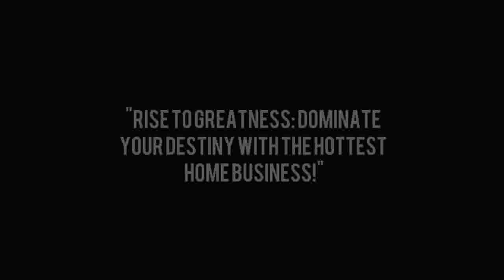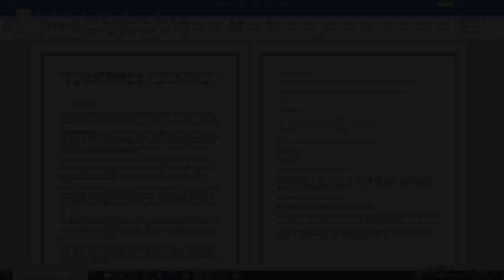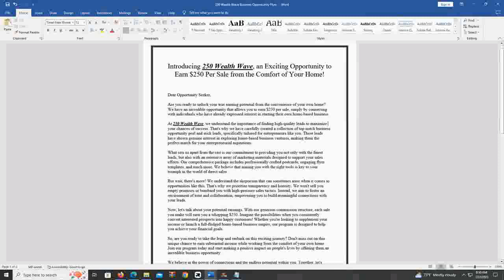🏠💼 Work from Home Envelope Stuffing: Make Money on Your Own Terms! 💰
🏠📦 If you've been looking for a legitimate way to earn extra cash from the comfort of your own home, you're in the right place!
In this video, we'll walk you through the step-by-step process of how to start your own envelope stuffing business, even if you have no prior experience. 🎉💻 We'll share valuable tips, creative ideas, and success stories from entrepreneurs who have already found financial freedom through this opportunity.

🚀📝 Ready to get started? Here's what you can expect in this video:
1. Introduction to Envelope Stuffing and its potential as a home-based business.
2. How to find legitimate envelope stuffing jobs that pay well.
3. Proven strategies to boost your income and turn envelope stuffing into a lucrative venture.
4. Inspirational success stories from individuals who have achieved their goals through this exciting home business.

💼💵 Want to learn more? To receive our comprehensive flyer with exclusive tips and resources, simply shoot us an email at 📧🎁 and we'll send it right over to you.

🎯 Don't miss out on this opportunity to kickstart your journey towards financial independence with envelope stuffing!

🌟💼 Remember to reach out via email 📧 to receive your free flyer and begin your exciting journey into the world of envelope stuffing.

To receive our comprehensive flyer with exclusive tips and resources, simply shoot us an email at 📧🎁 and we'll send it right over to you.